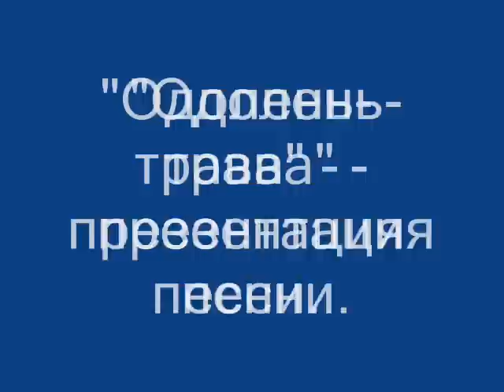Одолень трава презентация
17 апреля 2014 года на заседании Общества "Старое Колпино"( руководитель Васильева В.И), состоялась презентация песни колпинских авторов, Александрова В.М ( слова) и Горбачевой З.Ф.( мелодия и исполнение) "Одолень-трава". Фото для кипа были любезно предоставлены главным редактором  газеты "Ведомости Колпинского Городского Совета".
Аранжировка мелодии - Паленова Ольга.